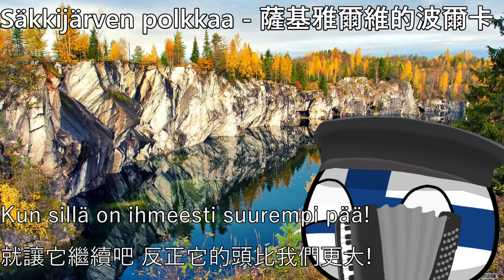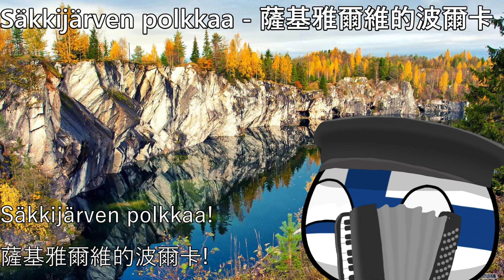Säkkijärven polkkaa - 薩基雅爾維的波爾卡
On kauniina muistona Karjalan maa,
Mutta vieläkin syömmestä soinnahtaa,
Kun soittajan sormista kuulla saa,
Säkkijärven polkkaa!
Se polkka taas menneitä mieleen tuo
Ja se outoa kaipuuta rintaan luo.
Hei, soittaja, haitarin soida suo
Säkkijärven polkkaa!
Nuoren ja vanhan se tanssiin vie,
Ei sille polkalle vertaa lie!
Sen kanssa on vaikka mierontie
Säkkijärven polkkaa!
Siinä on liplatus laineitten,
Siinд on huojunta honkien.
Karjala soi - kaikki tietää sen -
Säkkijärven polkkaa!
Tule, tule tyttö, nyt kanssani tanssiin,
Kun polkka niin herkästi helkähtää.
Hoi! Hepo surkoon ja hammasta purkoon,
Kun sillä on ihmeesti suurempi pää!
Kun meillä on riemu ja suvinen sää!
Säkkijärvi se meiltä on pois,
Mutta jäi toki sentään polkka!
Kun rakkaimmat rannat on jääneet taa,
Niin vieraissa kulkija lohdun saa, kun
Kuuntelee soittoa kaihoisaa:
Säkkijärven polkkaa!
Se polkka on vain, mutta sellainen,
Että tielle se johtavi muistojen.
On sointuna Karjalan kaunoisen:
Säkkijärven polkka!
Säkkijärven polkkaa!
Säkkijärven polkkaa!
Kuuntelee soittoa kaihoisaa:
Säkkijärven polkkaa!
Säkkijärven polkka!

*This video has been uploaded only for the purpose of sharing music and history,
not for Politics Propagandas.
上傳此視頻僅用於分享音樂和歷史記錄,並無任何政治宣傳目的